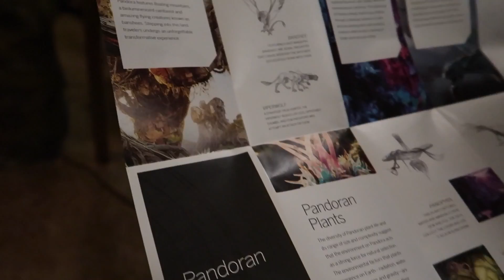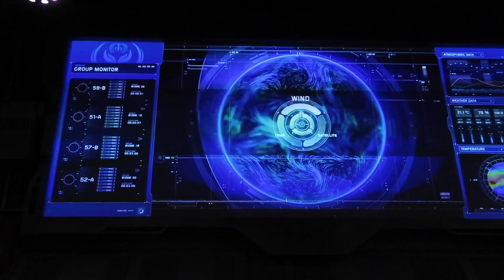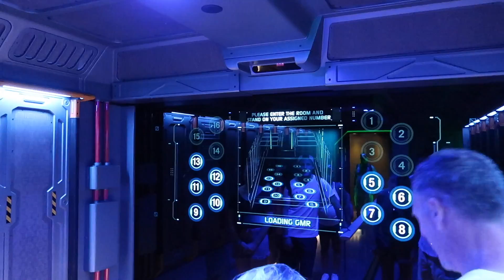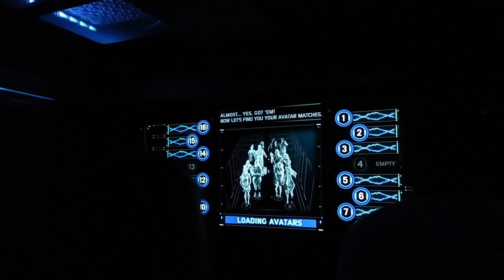Exploring Pandora for the First Time!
Come along with Sean and I as we explore Pandora, The World of Avatar in Disney's Animal Kingdom Park in Orlando Florida! We take a ride on both of the new attractions, try the food and specialty drinks, and have a great time!